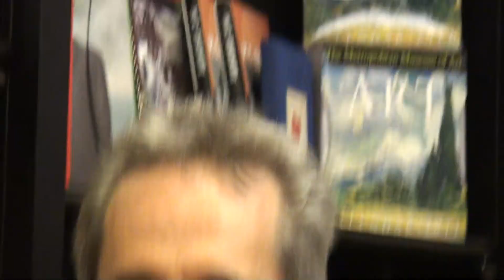Dr. Gary Small:"How 'The Naked Lady Who Stood On Her Head' book title came about" 10.12.10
Dr. Gary Small and Gigi Vorgan explain how the title of their new book, THE NAKED LADY WHO STOOD ON HER HEAD came about.